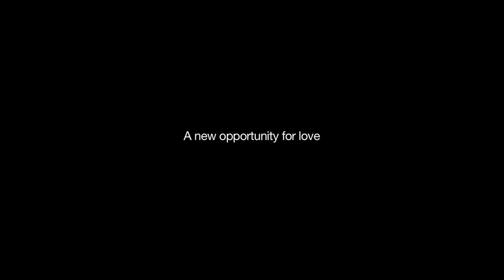Isla Bonita - English Trailer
English-language trailer for Fernando Colomo's ISLA BONITA.